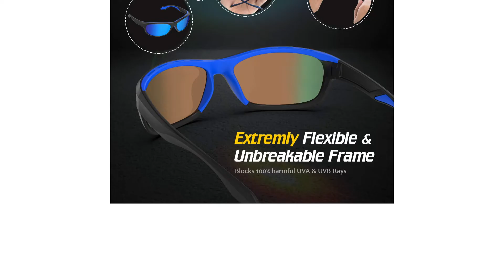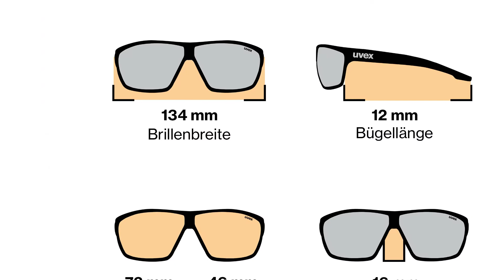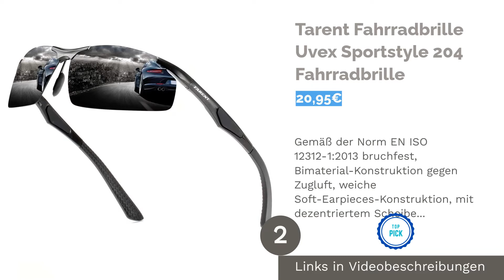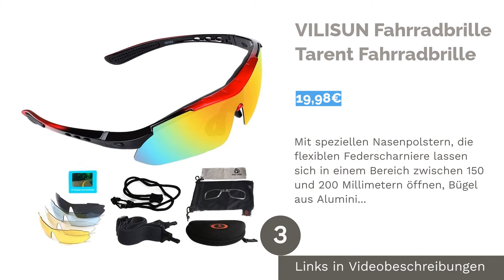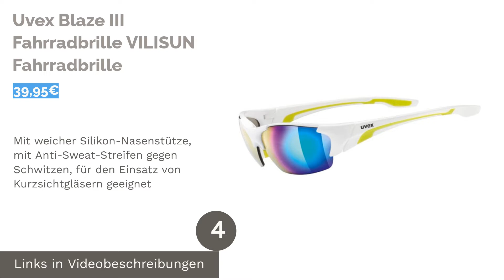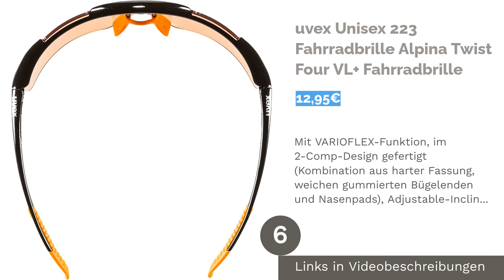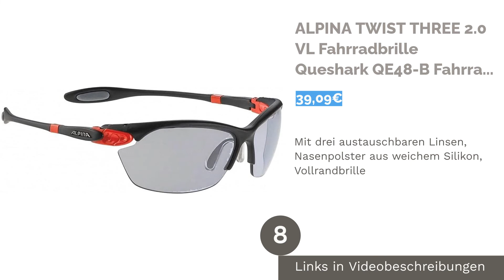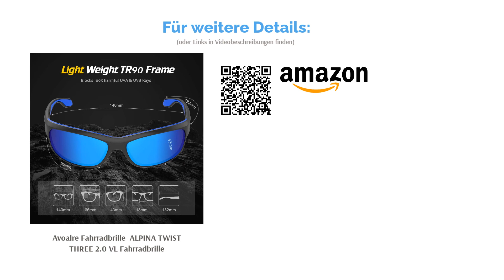Die 9 besten Fahrradbrille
00:00 Einführung
00:37 #1 - Uvex Sportstyle 204 Fahrradbrille
02:51 #2 - Tarent Fahrradbrille Uvex Sportstyle 204 Fahrradbrille
05:00 #3 - VILISUN Fahrradbrille Tarent Fahrradbrille
06:56 #4 - Uvex Blaze III Fahrradbrille VILISUN Fahrradbrille
08:46 #5 - Alpina Twist Four VL+ Fahrradbrille Uvex Blaze III Fahrradbrille
11:16 #6 - uvex Unisex 223 Fahrradbrille Alpina Twist Four VL+ Fahrradbrille
13:45 #7 - Queshark QE48-B Fahrradbrille uvex Unisex 223 Fahrradbrille
15:30 #8 - ALPINA TWIST THREE 2.0 VL Fahrradbrille Queshark QE48-B Fahrradbrille
17:19 #9 -  Avoalre Fahrradbrille  ALPINA TWIST THREE 2.0 VL Fahrradbrille
17:37 Ende